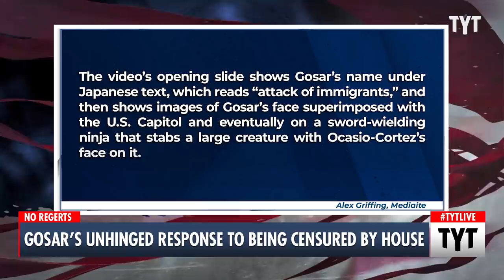Paul Gosar's UNHINGED Reaction To Being Censured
The House of Representatives voted to censure Paul Gosar today after he tweeted a violent anime edit that depicted him killing AOC and other Democrats, prompting him to tweet the video AGAIN just hours after the vote passed. Cenk Uygur and Ana Kasparian discuss on The Young Turks.

"Rep. Paul Gosar (R-AZ) retweeted the animated video that showed him killing Rep. Alexandria Ocasio-Cortez (D-NY) with a sword, within only an hour of the House voting to censure him for tweeting the clip in the first place.

The mostly party-line, 223-207, vote to censure Gosar and also remove him from his House committee assignments was the first censure of a sitting member of Congress in over a decade."

211118_TB02GOSARSUNHINGEDRESPONSE